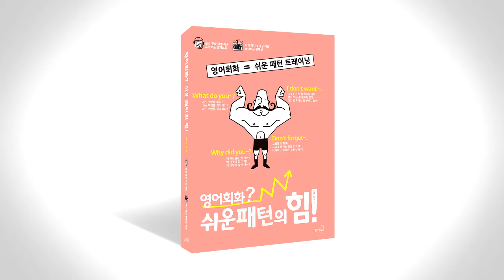쉬운 패턴의 힘 음성따라말하기 097